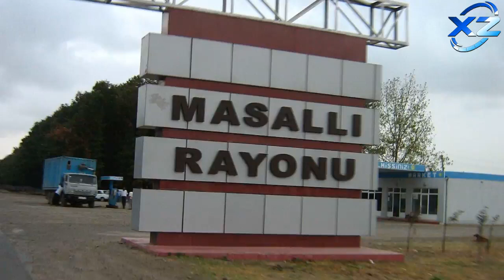FHN-in təyyarəsi Lənkəranda qəza enişi etdi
Deputat FHN əməkdaşlarının yayılan videosundan danışdı - “Bu nədir, a kişi! Adam lap bunu”
Reklam və Əməkdaşlıq üçün əlaqə nömrəsi:
Qadınlarla görüntüləri yayılan FHN əməkdaşı Zaur Mirzəyev kimdir və hadisə hansı otaqda baş verib?
Görüntüləri yayılan FHN-inin əməkdaşları  ilə bağlı YENİ XƏBƏR - Kəmaləddin Heydərov hamsını...